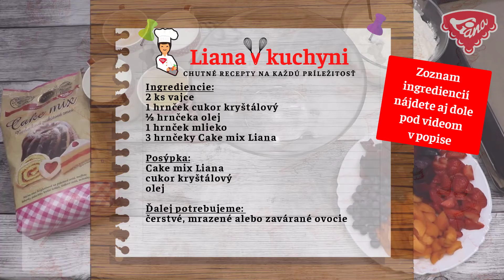Bezlepkový hrnčekový koláč s ovocím a posýpkou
Bezlepková bublanina je skvelá, ale čo tak ovocný koláč a posýpkou? Môžete nám veriť, že to je už dokonalosť. Vystačíte si s hrnčekom, pár ingredienciami a bezchybný dezert máte ihneď na stole. Bezlepkový hrnčekový koláč s ovocím a posýpkou je pripravený z Bezlepkovej múčnej zmesi Cake mix Liana.